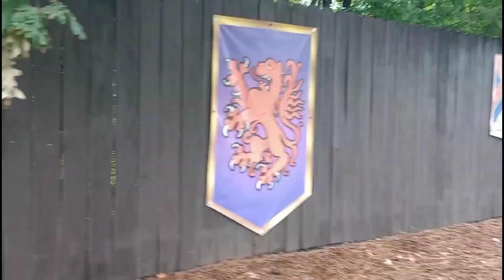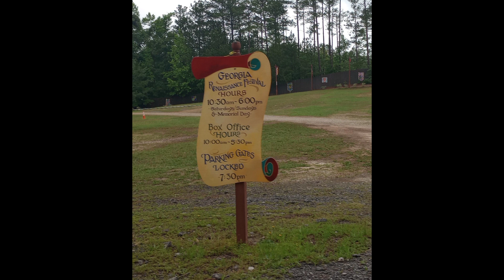Georgia Renaissance Festival Day!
Join me this morning for a short montage of our day at the Ren Festival!